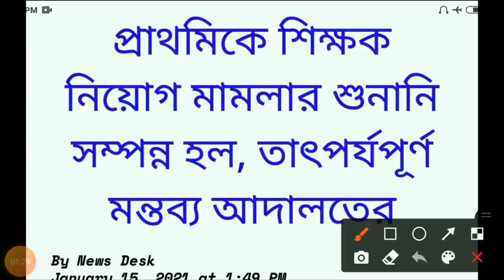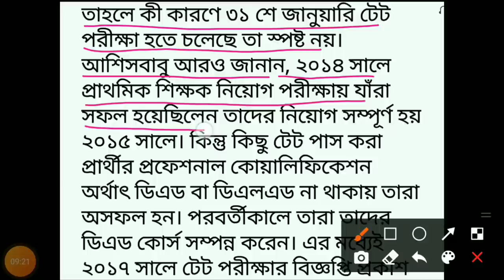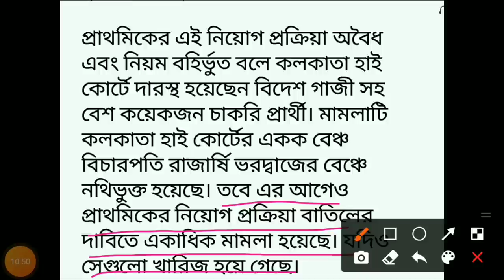Primary Tet News today | WB primary Teacher Recruitment Update | Primary Tet Exam 2020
wb primary tet,tet news today,
2014 tet passed,
News of primary tet,
primary tet exam 2020,
*BEST BOOK FOR COMPETITIVE EXAMS*
*GK*